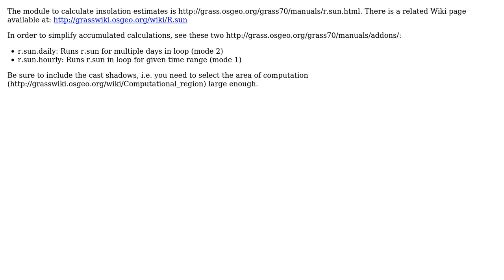GIS: tutorial for deriving solar insolation estimates from high resolution Digital surface model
With thanks & praise to God, and with thanks to the many people who have made this project possible! You are responsible for your own actions.